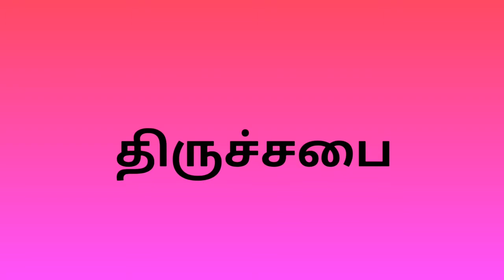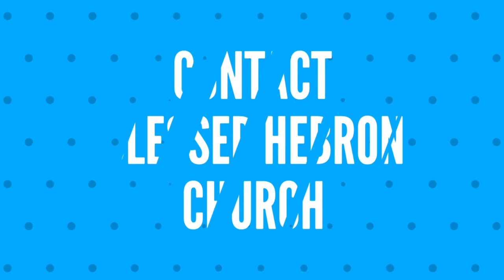OCTOBER MONTH PROMISE WORD